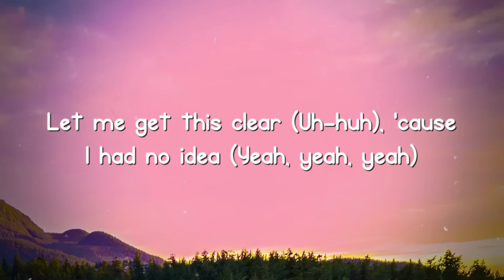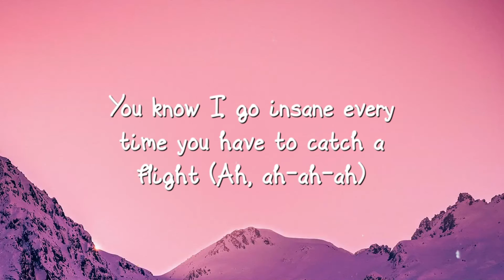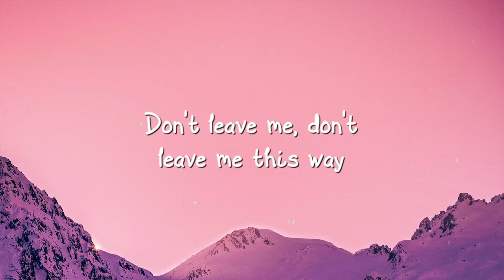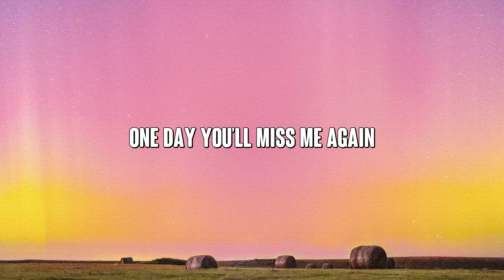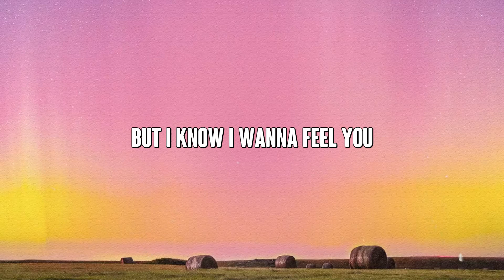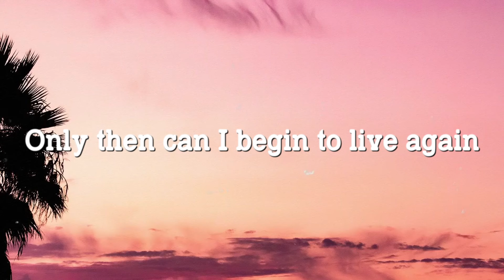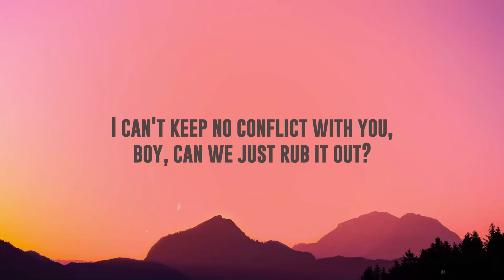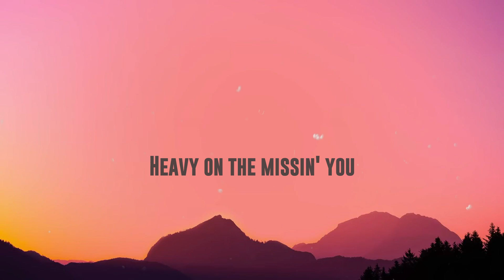No Idea - Don Toliver (Lyrics Version) 💣